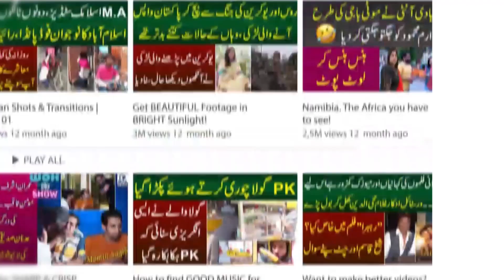Shohar Ne Ran Mureedi Kay Sare Record Tor Diye | Miya Biwi Ki Bato Ne Shugal Mela Laga Diya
Anchor: Jamshed Lahoriya